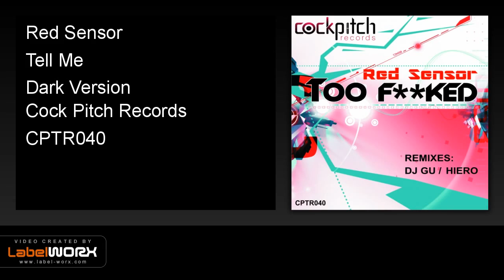Red Sensor - Tell Me (Dark Version)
Surprise yourself ! Red Sensor presents Too Fucked Ep, an amazing ep with 90's techno influences. The track Let's Joyce has 2remixes of  Dj Gu and Hiero.  Check this fantastic EP.